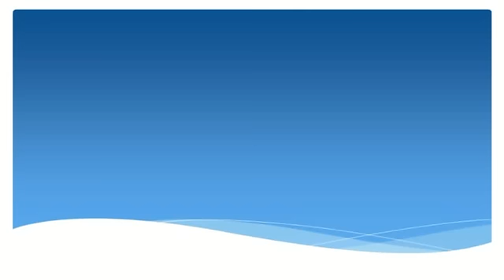מוצ"ש חוקת במחיצת הצדיק ביבנאל עיר ברסלב!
שבת קודש פרשת חוקת ביבנאל עיר ברסלב:
שבת קודש מיוחדת ונפלאה עברה על קהל אנשי שלומינו חסידי ברסלב ביבנאל. שבת של קדושה והתעלות בצל קודשו של כ"ק מוהרא"ש שליט"א - הצדיק מיבנאל.
התפילות והדרשות נערכו בביהמ"ד החדש והמפואר כאשר ההתרגשות ניכרת על פניהם של אנ"ש ומאות האורחים שבאו לשבות במחיצת הצדיק.